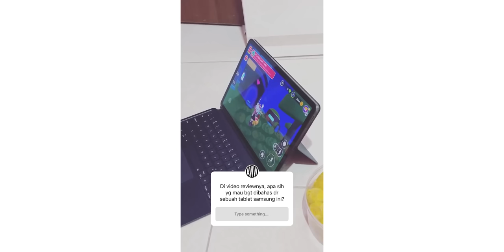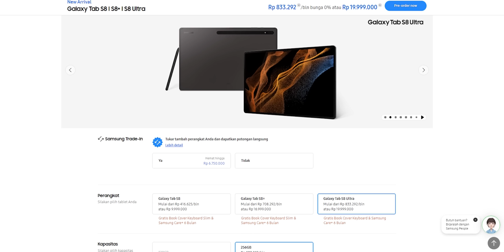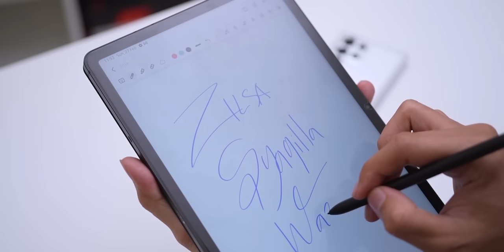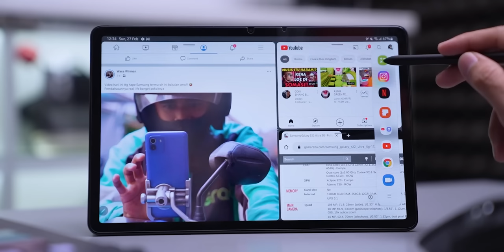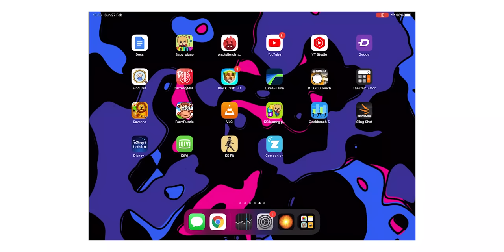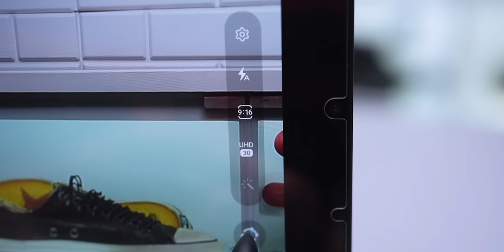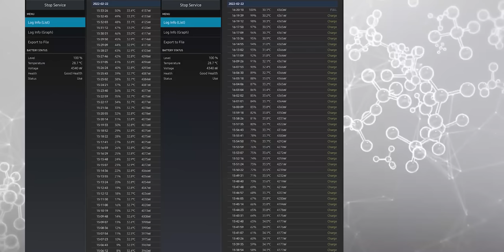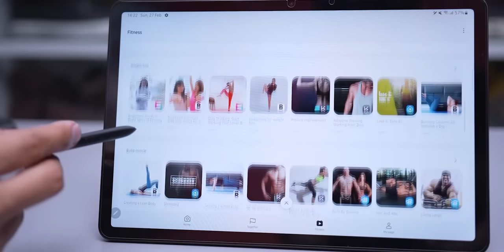Review Pemakaian Sehari-hari Samsung Galaxy Tab S8 5G varian TERMURAH!